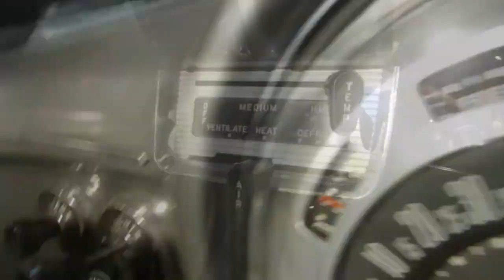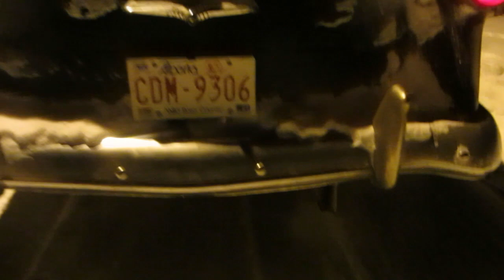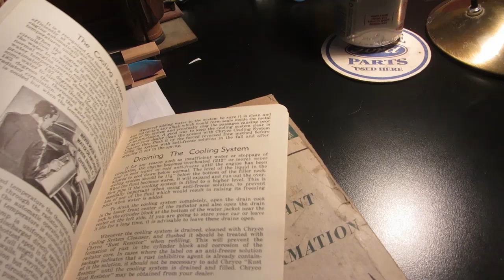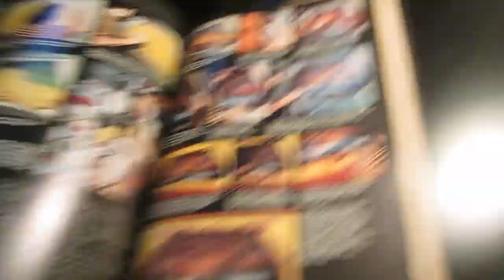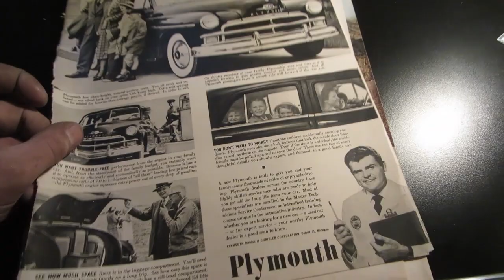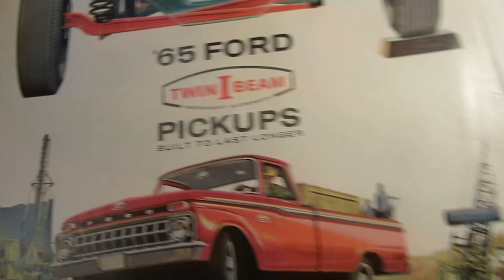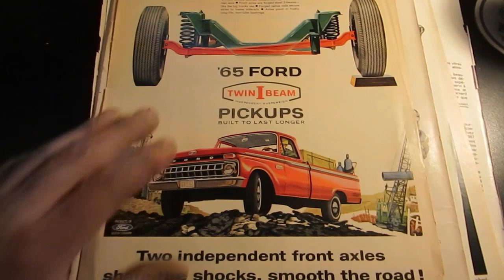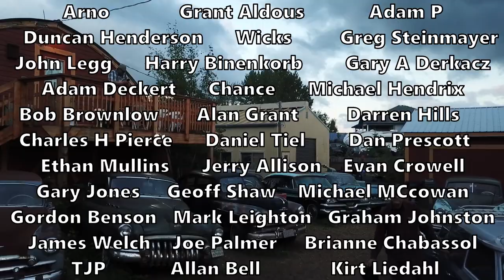50000 Subscribers! Jim's Been Shopping, Fury Parts, and Viewer Mail with Dean!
Hi Everyone! This week we're back to work on the 1960 Plymouth Fury, working on the interior panels, and Jim has been shopping again! A surprise (thumbnail) too, and it's time again for Viewer Mail with Dean!
If you would like to help keep our channel going, you can get a sticker, hat or a coffee mug at:

Mailing address:

Ardrossan, Ab
Canada
T8E 2J1